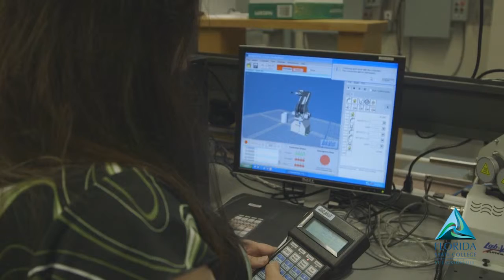FSCJ Graduate Spotlight Amanda Terry